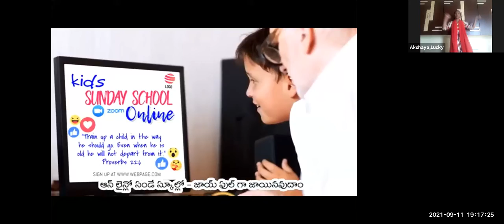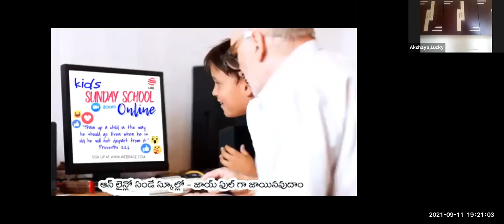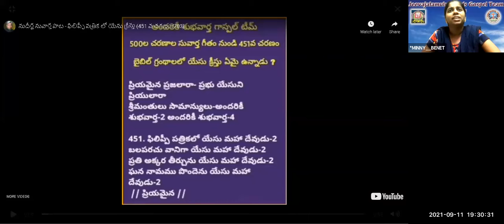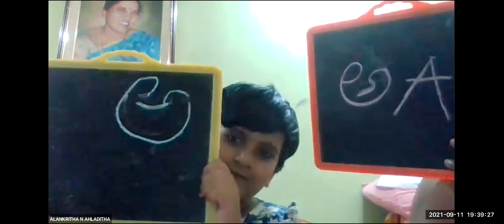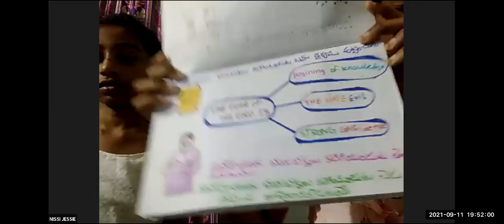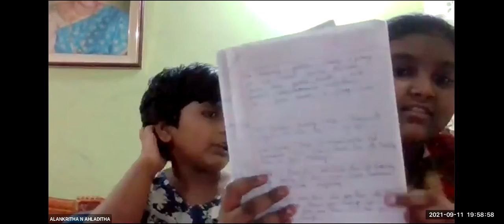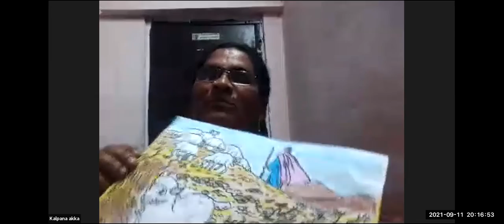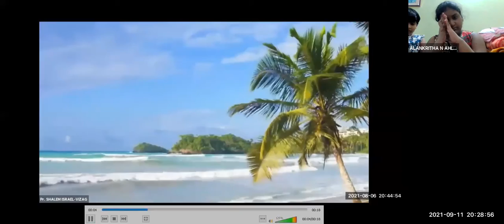LW & KGT CHILDREN CLUB~11th SEPTEMBER 2021~ DAY# 524 ~ LOST SHEEP ~ KALPANA